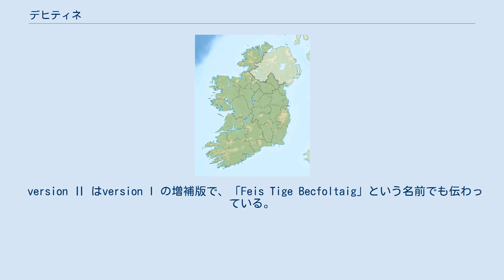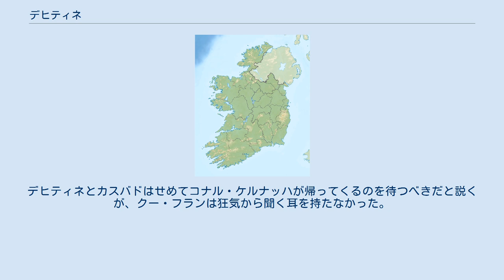デヒティネ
デヒティネ（アイルランド語: Deichtine）は『アルスター伝説』に登場する女性。
デヒテラ、デクテラ、デヒティレなどとも。
 コンホヴァル・マク・ネサの妹（または娘）で、スアルティウの妻。
クー・フランの母親としてよく知られている。
デヒティネはアルスター物語群に属する物語「クー・フランの誕生」と、Egerton 132 所収の版の「クー・フランの死」に登場する。
 物語「クー・フランの誕生」は、物語「クアルンゲの牛捕り」の前話の一つで『赤牛の書』などに残されているが、version I とversion Ⅱ という2種類の稿本があり、内容が異なっている。
 version I は元々、写本『ドルム・シュネフタの冊子』に保存されていた物語で、8世紀前半に成立したと考えられている。
その後『ドルム・シュネフタの冊子』は行方不明になってしまったが、この物語は12世紀の写本『赤牛の書』に書き写され、現在まで伝わっている。
しかし『赤牛の書』に書き写された際、改訂者はversion I の結末を削除してしまったという。
 version Ⅱ はversion I の増補版で、「Feis Tige Becfoltaig」という名前でも伝わっている。
元々は8世紀後半、または9世紀に書かれたものと考えられている。
この物語は『Egerton 1782』等に残されており、現在まで伝わっている。
 ボイン川 エウィン・ワハ アルスターの首都であるエウィン・ワハとボイン川の位置 ある日、鳥の大群がエウィン（アルスターの首都）の平原に下りてきて、あらゆる植物を根元まで食い尽くしてしまう。
コンホヴァルとその妹デヒティネ（原文では娘）が率いるアルスターの男たちが戦車を出して、鳥の群れを追い払う。
追い払いつつ移動するうちに、一行ははるばるボイン川まで来てしまう。
日が暮れると共に雪が降りだす。
 野中の一軒屋を見つけて駆け込んだ一行は、その家の主人に篤くもてなされる。
アルスターの男たちは、その家で一晩心ゆくまで酒を飲んで過ごす。
家の主人は、じつは妻が物置部屋で出産するところなのだと語る。
デヒティネが行って、出産を手伝う。
それと同時に、この家の表扉のところで牝馬が二頭の子馬を出産する。
夜が明けると家とその主人が消え失せている。
デヒティネとアルスターの男たちは、生まれたばかりの赤ん坊と二頭の子馬を連れて、エウィンへと帰る。
 彼らが育てた甲斐あって、赤ん坊はやがて少年にまで成長するが、病を得て死んでしまう。
デヒティネは悲しみに打ちひしがれる。
少年の死を嘆く彼女が帰宅して飲み物を所望する。
一杯の飲み物が差し出され、彼女がその杯に口をつけた瞬間、ちっぽけな生き物が飲み物の中へするりと入る。
その晩遅く、夢の中で彼女はルグ・マク・エスレンと名乗る男の訪問を受け、その男の子供を宿すこと、ボイン川の近くまで誘い出したのがその男であったこと、彼女が育てた男の子が彼の子供であったこと、その子供が再び自分の子宮に宿ったことを知る。
そして、男の子をシェーダンタ（セタンタ）と名付け、二頭の子馬とともに育てねばならぬことも知らされる。
 デヒティネのお腹は大きくなるが、父親が誰かわからないので彼女は皆にあざけられる。
戦士たちがボイン川近くの一軒屋に泊まった晩、酔っ払ったコンホヴァルがデヒティネに子種を仕込んだのではないか、という陰口さえ聞かれるようになる。
コンホヴァルはフェルグスの兄弟であるスアルティウ・マク・ロイヒに話をつけて、デヒティネを彼と結婚させる。
彼女は妊娠中に夫と共寝するのは恥であると考え、たいそう心を痛めたので、赤ん坊を流産してしまう。
しかし、彼女は奇跡的に再び処女となり、スアルティウとの間に男の子を授かる。
そして子供は、シェーダンタと名付けられた。
 コンホヴァル王の妹デヒティネは、50人の侍女と共にこつ然と姿を消した。
何の手がかりもなく、3年間行方が分からなかった。
彼女たちは何度も鳥の姿でエウィン・ワハの前庭に現れ、草を一本残らずついばみアルスターの人びとを怒らせた。
コンホヴァルやフェルグス、アワルギン、ブリクリウらが馬車9台で鳥を追いかけたが、鳥の大群はフアドの山を越え、消えてしまった。
 フェルグスが辺りを見回っていると、小さな家を見つけた。
家にいた夫婦から歓迎されたので、コンホヴァルら一行を連れて家に入る。
しばらくして、ブリクリウが外に出た。
すると音が聞こえてきたのでその方へ行くと、大きく立派な家を見つけた。
家に...